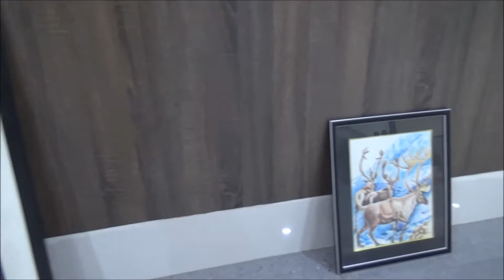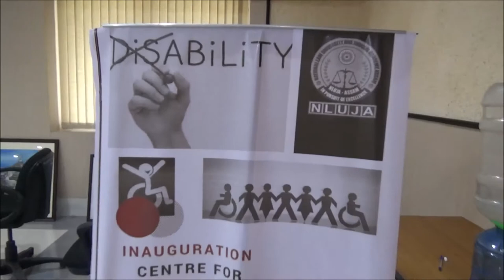Inauguration Ceremony of Centre for Disability Studies and Health Laws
Centre for Disability Studies and Health Laws has been inaugurated in presence of Shri Justice Ajit Singh, Chief Justice of Guwahati High Court; Prof. (Dr.) J. S. Patil, Vice Chancellor of NLUA; Hon'ble Mr. Justice Ujjal Bhuyan, Judge of Gauhati High Court; Prof. (Dr.) Shamnad Basheer, Managing Trustee of IDIA charitable trust; Dr. Ramani Barman, Managing Director of IIRDDA and Mr. Vinod Seshan (IAS), Deputy Commissioner of Kamrup (Rural) at Room No. 204, Administrative Block, NLUA on May 15, 2017.